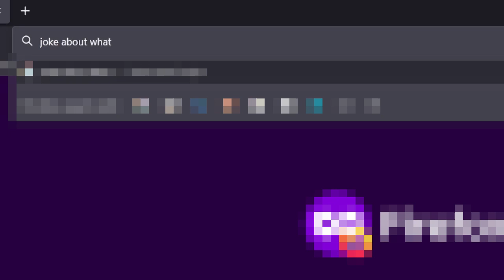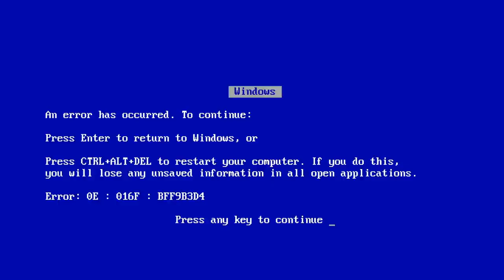bob's gooey sausage - Friday Night Funkin' Yo Mama YTP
alternate title - bob goos all over slimy with his sausage